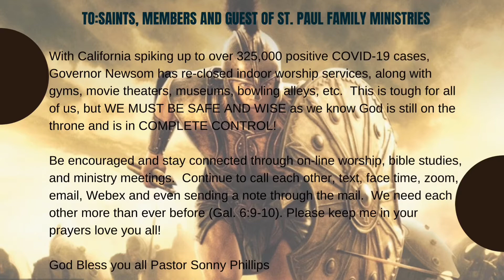A Brave Warrior for Christ July 26, 2020